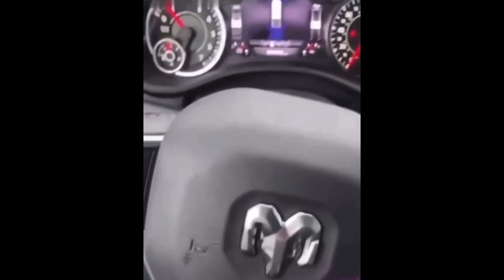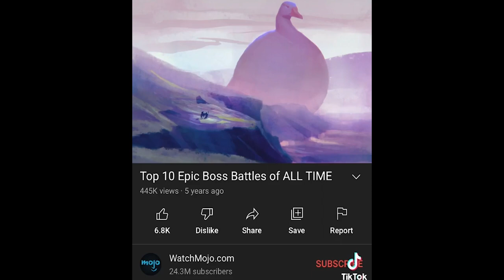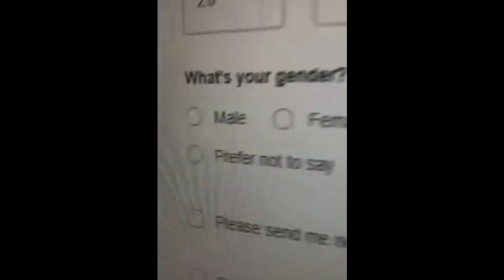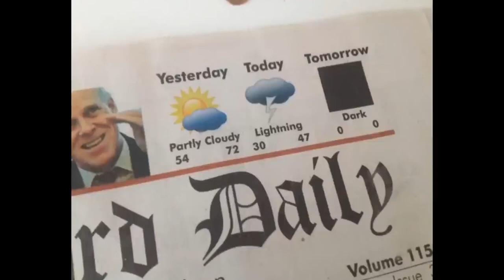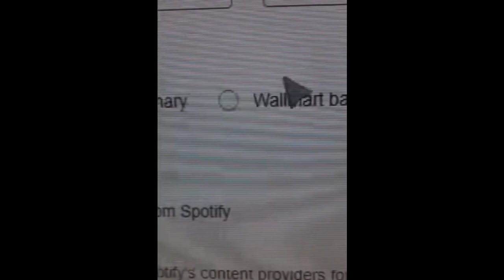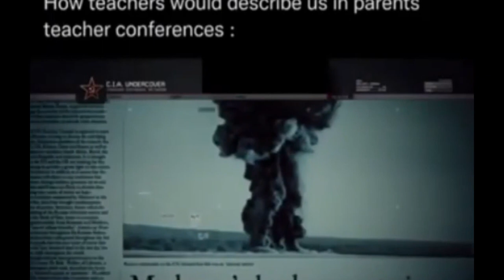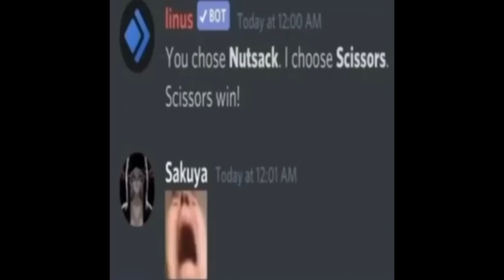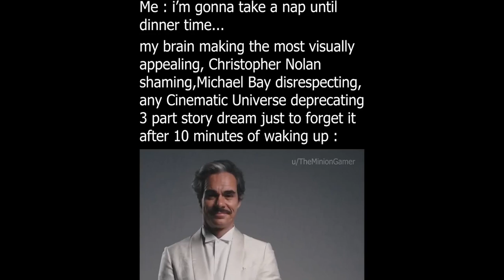Shitpost Status Compilation Episode 3 (BACK WITH ANOTHER SHITPOST STATUS!!!)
Ladies and Gentlemen today we have returned again with our new Shitpost Status Compilation! where we will be featuring one of your favorite memes and favorite funny content you will definitely enjoy! So! What are you waiting for?